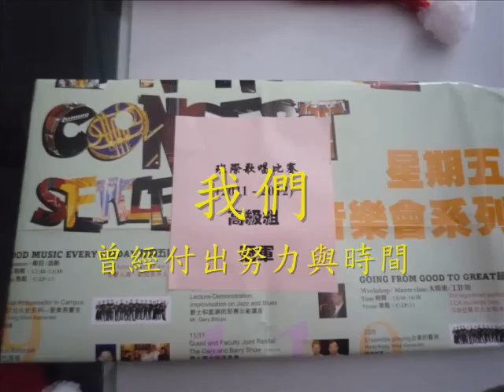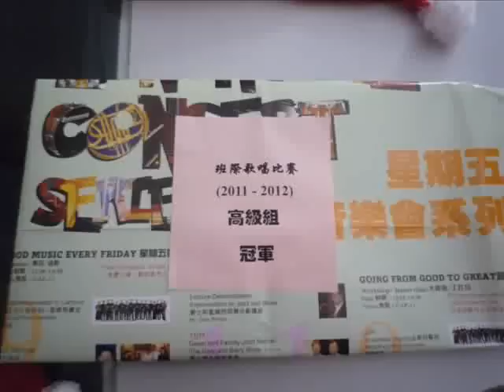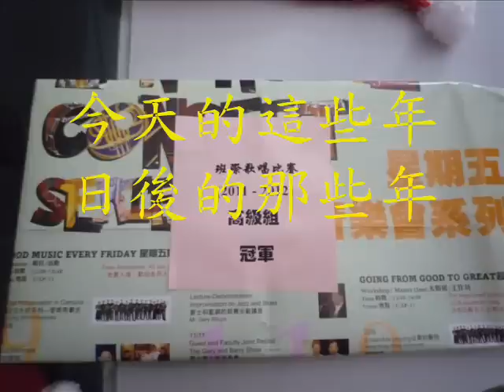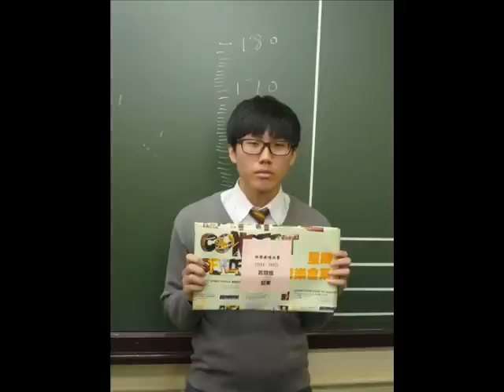6A的努力成果- 今天的這些年，日後的那些年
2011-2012年班際歌唱比賽 冠軍 6A